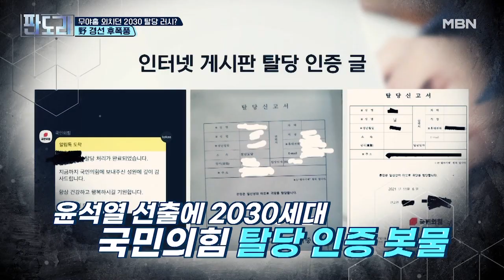무야홍 외치던 2030 탈당 러시? 야당 경선 후폭풍 MBN 211108 방송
무야홍 외치던 2030 탈당 러시? 야당 경선 후폭풍